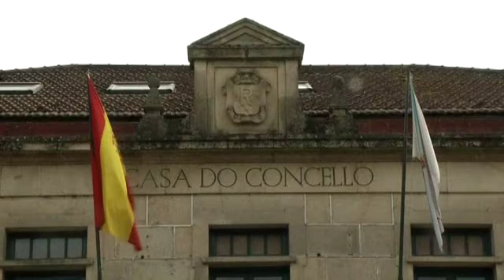Los ayuntamientos aseguran que la ampliación del fondo de la Xunta no llega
En la recta final de la elaboración de los presupuestos autonómicos, toca cerrar las aportaciones a los aytos. Con la mayoría de las arcas municipales en situación precaria, el gobierno gallego ha decidido aumentar en algo más de dos millones la partida del Fondo de Cooperación Local. Lo que para la Xunta es una muestra de compromiso, para los municipios es claramente insuficiente.